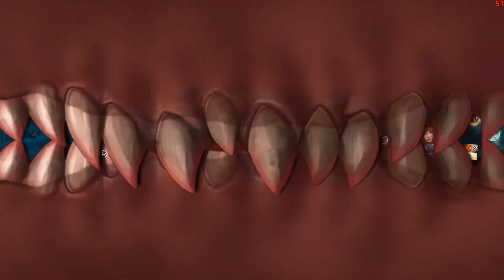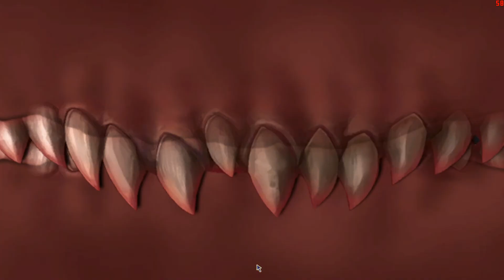Rageborne`s Rache | Aeon's End #03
Standi und Lanfear kämpfen erneut gegen Racheborn, der sich für seine einstige Niederlage rächen will.

Spiel: Aeon's End
Entwickler: Handelabra Games Inc.
Publisher: Handelabra Games Inc.
Genre: Kartenspiel, Strategie

Spielbeschreibung:
Gravehold wird von Monstern angegriffen. Kannst du die Stadt mit deiner Magie vor dem Untergang bewahren?